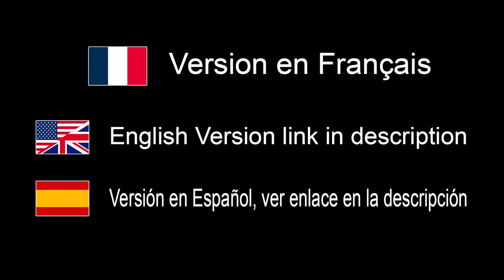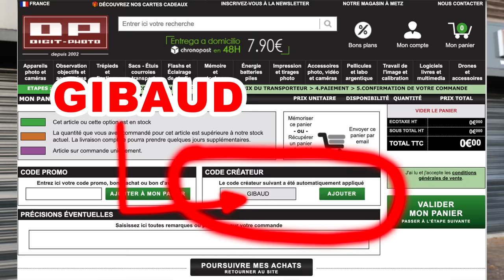Essai appareil photo Fujifilm X-S20 avec 16-55mm 2.8 et 8mm 3.5 - EN FRANÇAIS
Où acheter:
Europe: Digit-Photo, merci d'indiquer mon code créateur GIBAUD

Où acheter:
France: